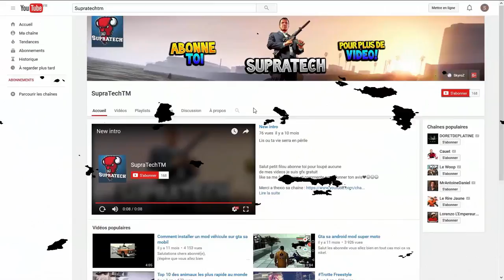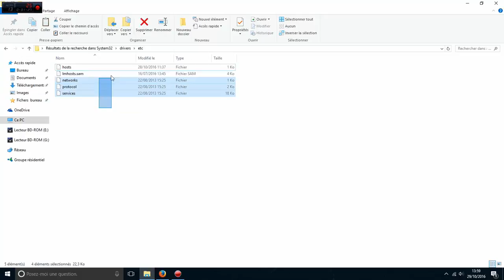(TUTO) Comment enlever le message d'erreur"Action failed to initialize product"